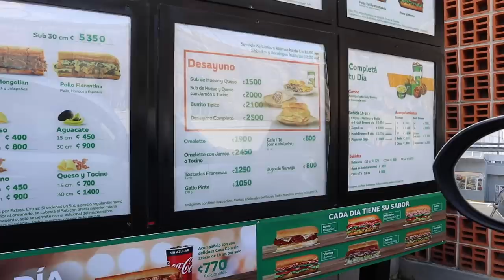24 HORAS COMIENDO SUBWAY |CocoChickyy| 😰 Eating for 24 hours only Subway.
Hola amiguines!
Primera vez que hago este reto de comer Subway por 24 horas. 😰😱
Comentame algo que te encante de Subway.
Subiré vlog a mi otro canal:
ES CHECKY para que estés atento. ♥️♥️♥️♥️

24 Hours eating only Subway.